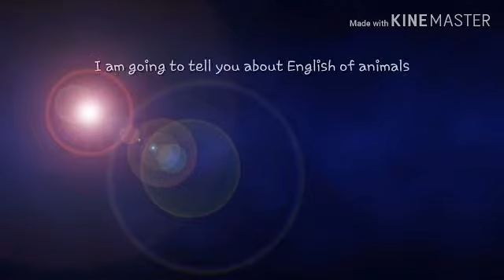English Vocabulary (Animals) "by Humaira Haras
Humaira Haras
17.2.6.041